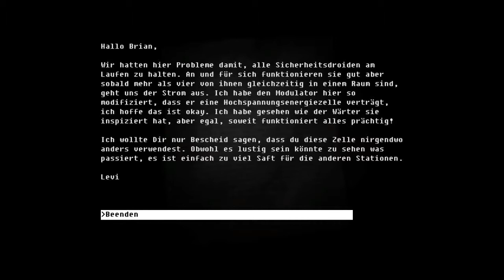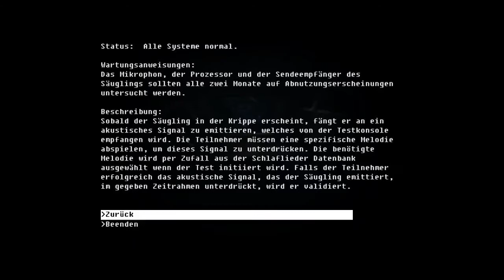The Fall #10 - Liebling, ich habe unser Kind äh... ~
Was lange plärrt, wird endlich still! :) Wir schaffen es - nach laaaaaanger Zeit - tatsächlich endlich, das Kind zu "beruhigen". Einmal mehr auf eine ETWAS ungewöhnliche Art und Weise. Aber wie wir alle wissen, führen viele Wege in die Röhre =) o/

Ich spiele mit Euch The Fall, ein sidescrolling Sci-Fi Adventure aus dem Hause Over the Moon.

Sollte Euch das Spiel gefallen, könnt ihr es gerne käuflich erwerben und damit die Entwickler unterstützen. o/